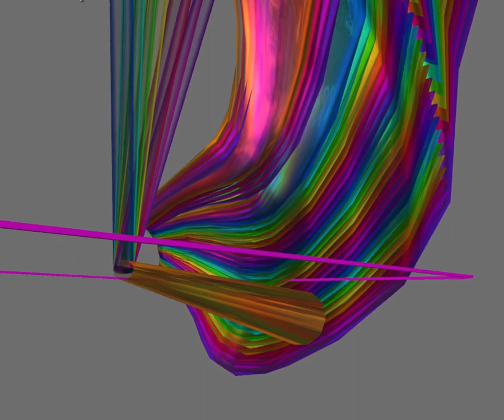zz OUTTAKES Archived mixed stuff 2024 01 22 08 31 56